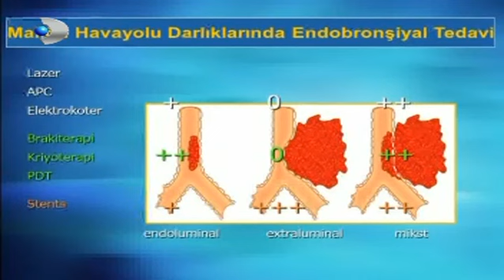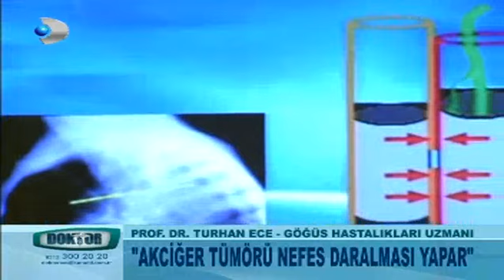Nefes darlığının nedenleri nelerdir?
Göğüs Hastalıkları Uzmanı Turhan Ece: Akciğer tümörü nefes darlığı yapar.